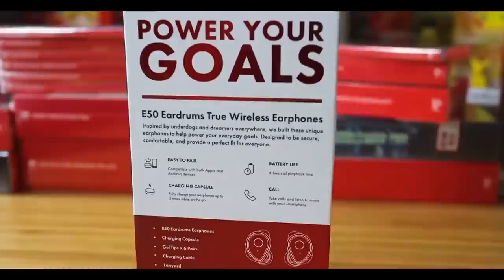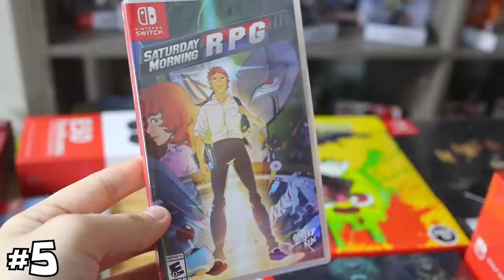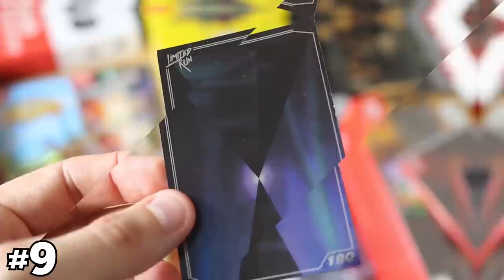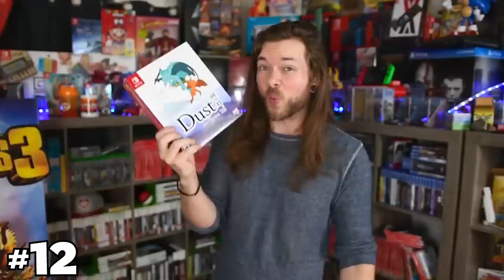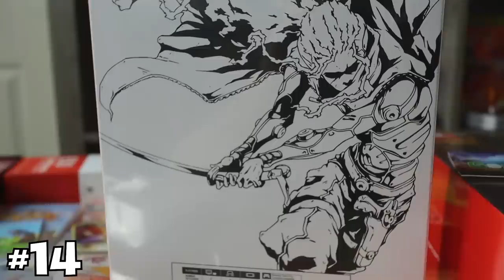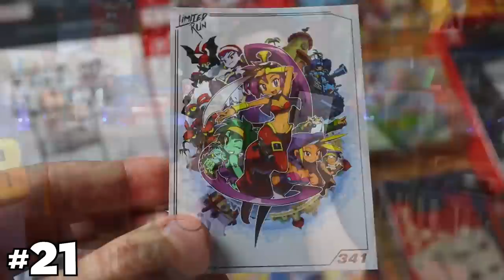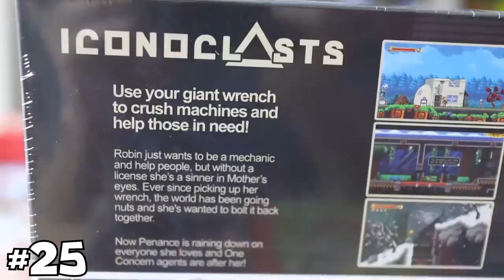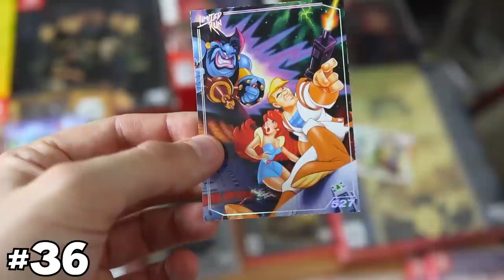The BIGGEST Nintendo Switch Game Collection SECRET!